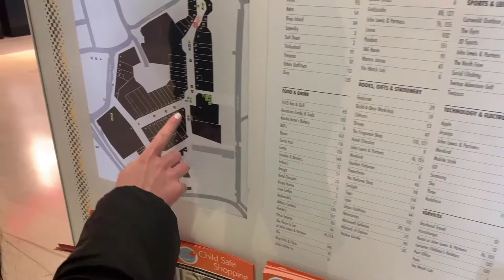Art AI Festival 2021: Elvis by Libby Heaney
Elvis is a two-screen video art installation created by Libby Heaney, demonstrating the use of artificial intelligence in creating a ‘deepfake’.

Elvis is installed at Highcross Shopping Centre, Unit SU20 between 1 May and 14 June 2021 as part of the 2021 Art AI Festival.

Follow the 2021 Art AI Festival on
@ArtAIFestival, Instagram ArtAIFestLeics & Facebook.com/ArtAIFestival

Festival partners: De Montfort University, Highcross, Phoenix Leicester & Luba Elliott
Festival funders: Arts Council England, De Montfort University, Phoenix Leicester and Leicester City Council

Video is by Gina Visuals